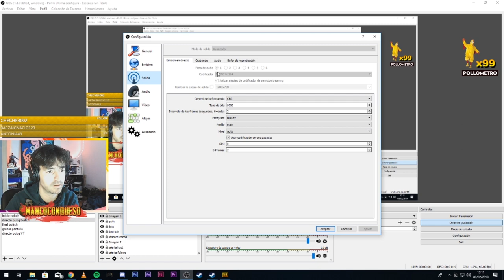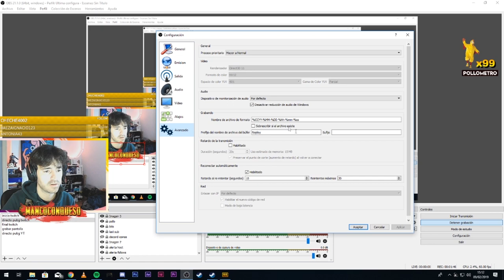*PUBG* Mi Configuración Personal 2019 y mis settings para OBS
Buenas gentucilla os dejo mi configuración personal en PUBG para este 2019 y mis settings para stremear en OBS.
Espero que os sirva el vídeo!!!

Recordad que ya no estoy haciendo casi directos en YT por que me estoy pasando a la plataforma morada. Así que si solías verme y me echas de menos aquí estoy

Un saludo a todos Jabalises! Wiiiiiiighghgh!

Si eres nuevo en el canal espero que disfrutes de nuestro contenido y si ya me conocías bienvenido de nuevo Jabato!

Bienvenidos al YT de un MancoConQueso canal centrado en Battlefield y PUBG.

Así que si te gusta los shooters y te consideras más rudo que un jabalí este es tu canal!

Wiiiiiiighhhhhhh!

*DONACIONES*

Ayúdame a comprar una mano nueva...

*CANALES*

*ESPECIFICACIONES PC*

PRODESADOR: Intel Core I7-7700K 4.2GHz BOX
PLACA BASE: MSI Z270 Gaming Plus
GRAFICA: Zotac GeForce GTX 1060 AMP! Edition 6GB GDDR5
RAM:G: G.Skill Ripjaws V Red DDR4 3000 PC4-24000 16GB 2x8GB
CL15
SSD: Samsung 850 Evo SSD Series 250GB SATA3
HDD: WD Blue 1TB SATA3
DISIPADOR: Enermax Liqmax II 240
ALIMENTACIÓN: Thermaltake Litepower 650W
CAJA: Nox Hummer MC USB 3.0 Zero Edition Blanca
MONITOR: PHILLIPS 246E 24"
TECLADO: Corsair K63
RATON: Logitech G403